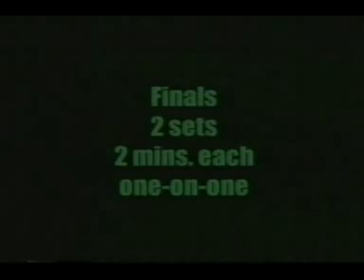A Trak vs Relm - ITF 1999 World Advancements (Finals)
The final battle of the 99 ITF World Advancements...